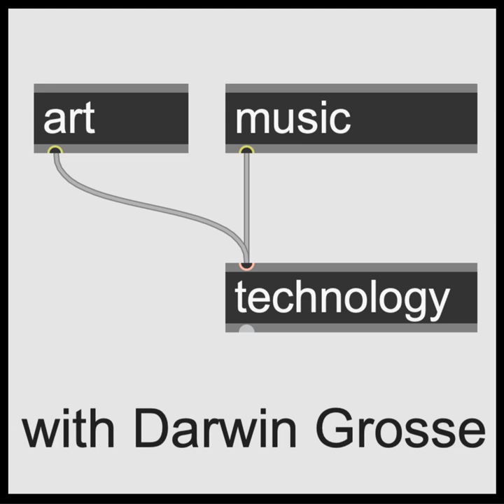Podcast 269: Cassie Tarakajian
Talk about wired in! Cassie Tarakajian is keyed into a lot of my favorite projects, from the Miraweb project, to p5.js, to the Node for Max project that was part of Max 8 - tons of favorites there. But a key part of this is that it is all focused on the intersection of the web and artwork - a place this isn't always comfortable.

 In our chat, we talk about the history of fun on the web, how having a ubiquitous art canvas can be both liberating and unnerving, and ways to make art-coding available to whomever wants it. We also talk about the importance of open source software, and the effect that changing technologies and mobile platforms have on web-based development.

You can learn more about Cassie's work by checking out her She's super-active in other areas of web-based art tech, so you are bound to run into her work wherever you happen to go.

 And she's also going to be teaching a workshop at the Cycling '74 Expo at the end of April - all about Node for Max. Swing by if you get a chance.